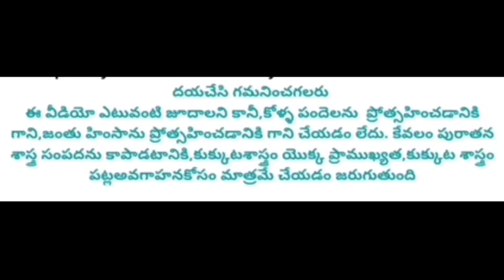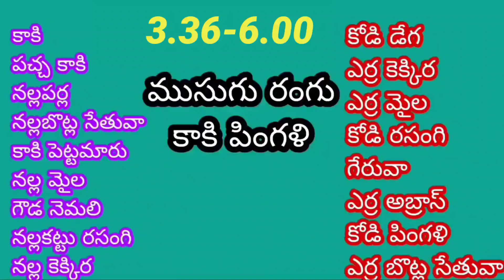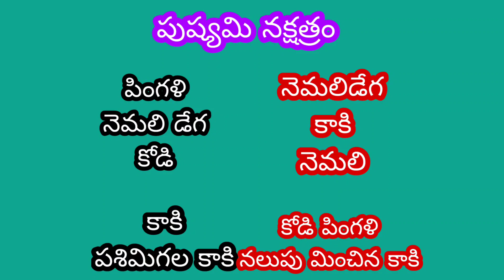ఈ రోజు గెలిచే రంగులు కుక్కుట శాస్త్రం